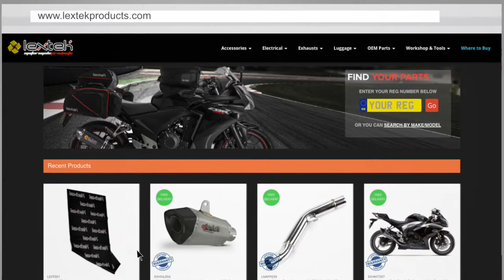Lextek CP1 Exhaust Sound: Triumph Speed Triple 2013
This video is to demonstrate the sound of a Lextek CP1 Exhaust.
The bike this was fitted to was a Triumph Speed Triple (2013).